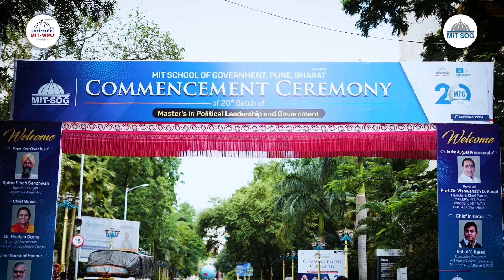MIT-SOG 20th Commencement Ceremony: Celebrating the 20th Batch of Political Leaders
Join us in celebrating a remarkable milestone—MIT School of Government (MIT-SOG) marks its 20th Commencement Ceremony, where we proudly welcome the 20th batch of the Master’s in Political Leadership and Government (MPG) program. Founded by Shri Rahul V. Karad, Executive President of MIT-WPU, MIT-SOG has been dedicated to nurturing educated youth to take on leadership roles in politics, inspired by the guidance of stalwarts like TN Seshan Ji.

The event featured prominent dignitaries, including Sardar Kultar Singh Sandhwan, Hon’ble Speaker of the Punjab Legislative Assembly, Dr. C.P. Joshi, and Dr. Neelam Gorhe, who shared valuable insights on the critical role of public service in addressing societal challenges. A commemorative coffee table book from the National Legislators Conference, Bharat (NLC, Bharat), was also released, symbolizing the start of a new chapter for aspiring political leaders.

Celebrate with us as we continue to inspire the next generation of leaders who will shape the future of our nation.